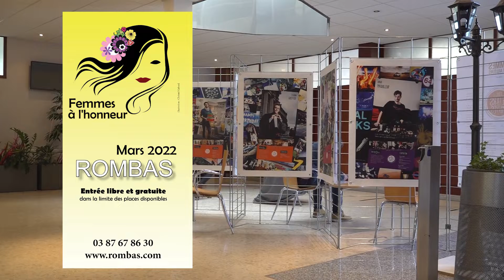Vernissage de l'exposition "Portraits de femmes" à l'espace culturel - 10 mars 2022